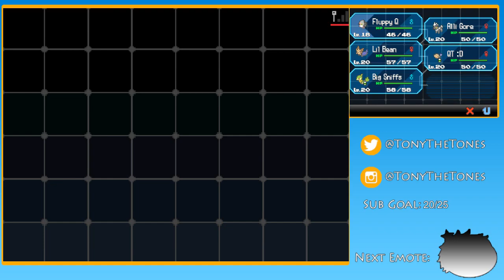Pokémon White - Part 15 | Pinwheel Forest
What kind of Pokémon are you?
Brian (iKabigon) loves this game. I don't. We'll play through it together, and see how I feel at the end!